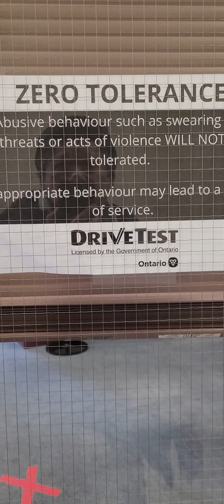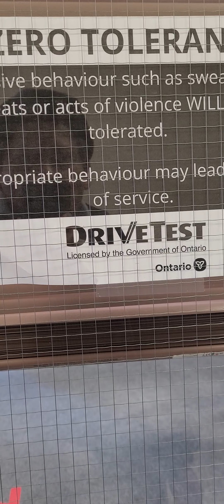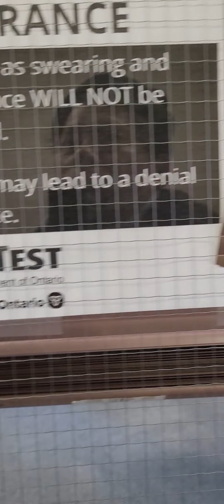bl0ck bl0ck j0ld canceled j0ld deleted j0ld tuk tuk k0r men ch0m nench